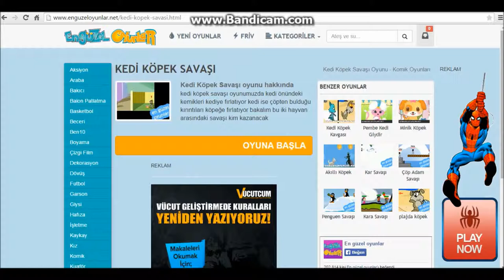Küçük Oyunlar Serisi Kedi ve Köpek Savaşı Aç Kalcaksınız Ama :(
SİZDE BANA OYNAMAMI ÖNERDİGİNİZ KÜÇÜK OYUNLARI GÖNDEREBİLİRSİNİZ FACEBOOK GRUP SAYFAMIZDAN :)